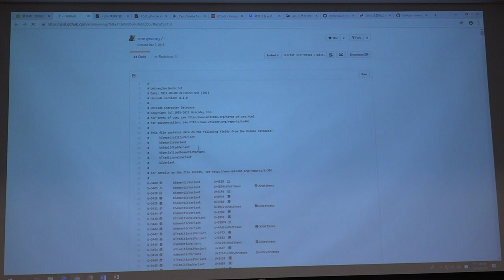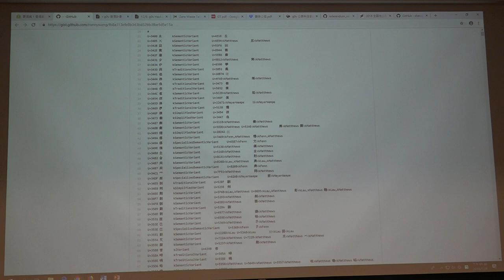g0v tw hackath32n — 成果報告 — 突破同溫層 & 異體字人名處理方式 ／ ronny — 蜂蜜檸檬松